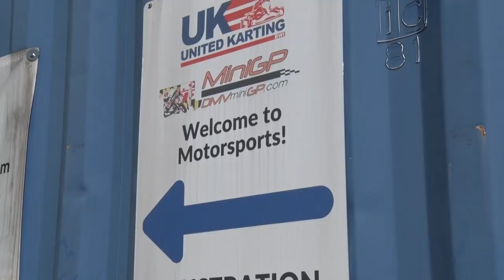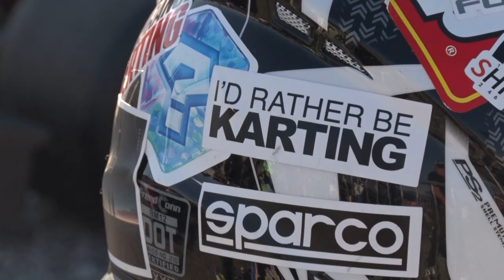Girls and young women are making ways in go karting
COLLEGE PARK, Md. - Motorsports is a male dominated field, yet there is space for women. Young girls show what a go karting race day is like.